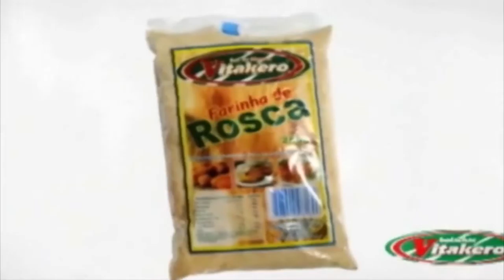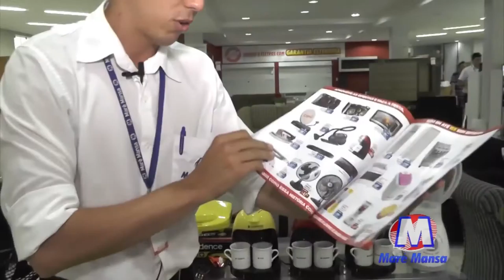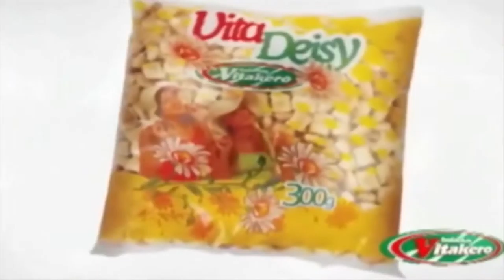CONEXÃO RN 17. 10 .15